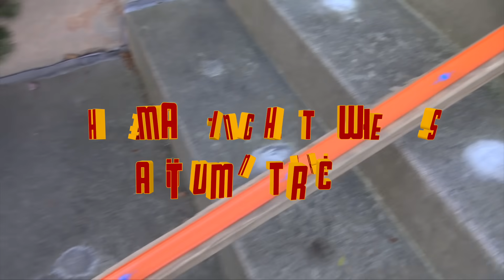Hot Wheels Autumn Ride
Hop inside a Hot Wheels car and go for a spin on the track in first-person, point of view and enjoy ASMR! This epic track, as it goes from the front steps, through the lawn, and finally with a jump into a gigantic pile of leaves! Latest Hot Wheels POV

Filmed using a GoPro Session and Sony FDR-AX33 and edited using Final Cut Pro. All done by yours truly :)

The camera car was modified by using an old Hot Wheels frame and then mounting a Gopro Session to the car. Using this technique, you can get some pretty spectacular footage.